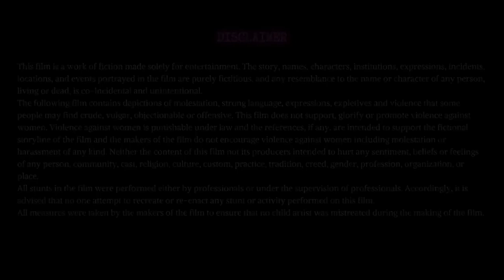Guntur Kaaram 2024 Full Movie in Hindi | Mahesh Babu, Sreeleela, Prakash Raj